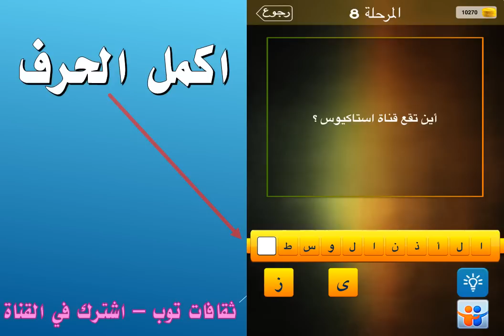اين تقع قناة استاكيوس؟